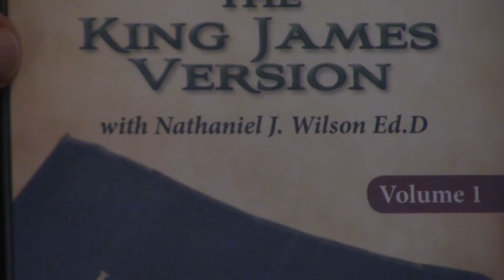Review Why I Choose The King James Version By Nathaniel Wilson